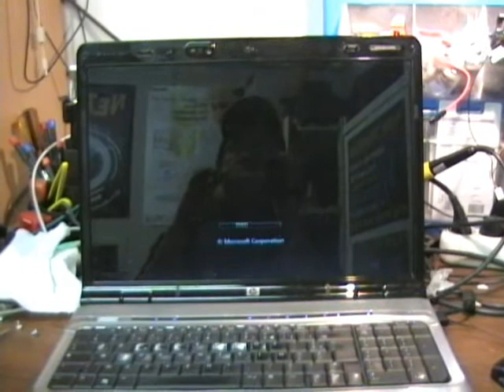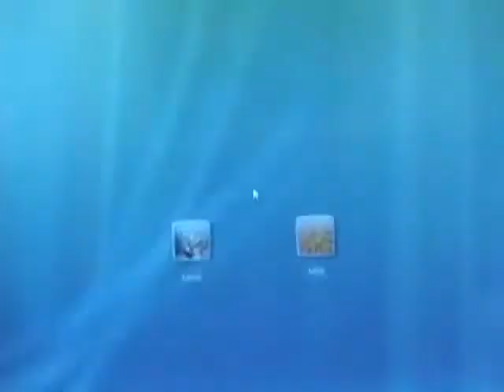Réparation d'un HP dv9000 en 2009 vidéo Collector